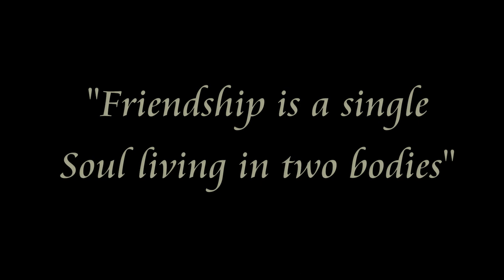SHORT FILM- MEMORIES @ PSGIM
STORY-SCREENPLAY-DIRECTION-  IVAN & REX
EDITING AND CAMERA- IVAN
NARRATION- SAIEESH